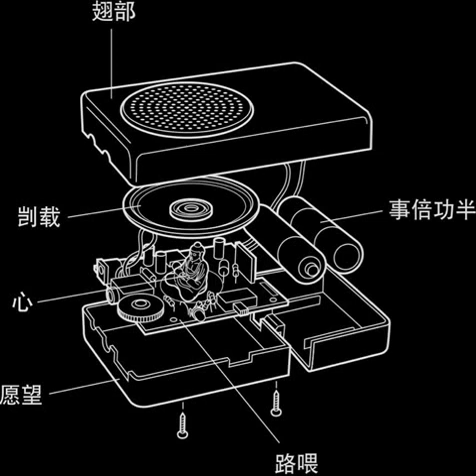Christiaan Virant & Zhang Jian: Buddha Machine 1-5 Box Set [@ 432 Hz]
Label, DoR & country: Not On Label (FM3 Self-released), 06/12/2015, China
Forma: digital: 40 files
Styles: Ambient/Loops/Classical/Minimal/Meditation/New Age

Playlist (sorry, no timeline):

1. Ma - 馬
2. Zheng - 箏
3. Sheng - 笙
4. B1
5. Yang - 羊
6. Xiao - 蕭
7. Zhong - 鐘
8. B2
9. Wu - 舞
10. Mao - 卯
11. Li - 離
12. Piano
13. Ceng - 噌
14. Xi - 兮
15. Gen - 艮
16. Yu - 羽
17. Dui - 兑
18. Huan - 歡
19. Chun - 春
20. Qiu - 秋
21. Xia - 夏
22. Dong - 冬
23. Hao - 好
24. Da - 大
25. Lang - 浪
26. Gang - 钢
27. Zai Gang - 再钢
28. Hou - 猴
29. Guan - 管
30. Yi - 乙
31. Mu - 幕
32. Loop 01
33. Loop 02
34. Loop 03
35. Loop 04
36. Loop 05
37. Loop 06
38. Loop 07
39. Loop 08
40. Loop 09

All loops from Buddha Machine 1-5 in one package.